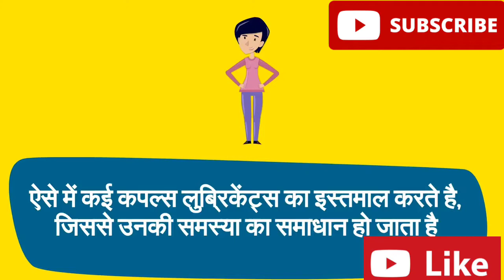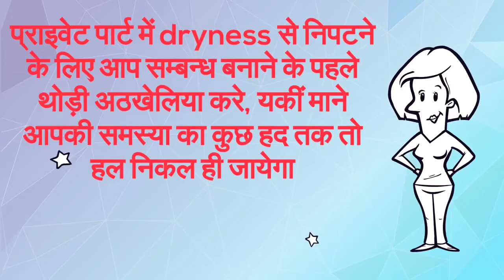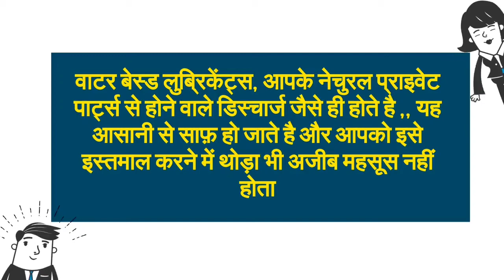बनाते समय प्राइवेट पार्ट्स में सूखापन रहता है solution for dryness in private parts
सम्बन्ध बनाते समय प्राइवेट पार्ट्स में सूखापन रहता है ?/solution for dryness in private parts